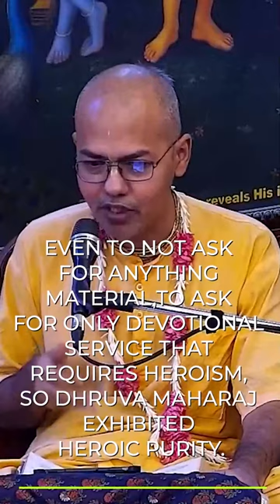Glories of Krsna's Conch shell H.G. Radhika Vallabh Das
SB Class Snippet, by H.G. Radhika Vallabh Prabhu
Topic- Glories of Krsna's Conch shell